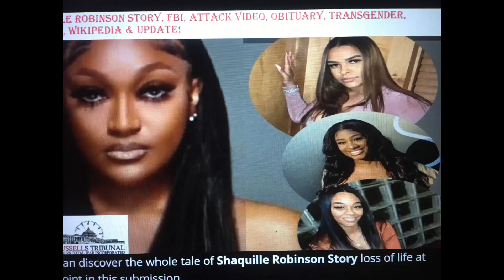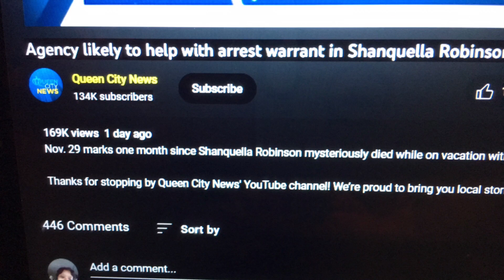Shaquella Robinson Fatal Injuries from allegedly Daejhanae Jackson who has Not be Arrested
Justice for Shaquella  Robinson who was Brutally beaten with fatal  injuries by an allegedly attacker who claimed to be an inspiring healthcare worker that she thought were her friend. Daejhanae Jackson (attacker) and Alysse Hyatt and Several others were present in Cabo Mexico video taping while watching.